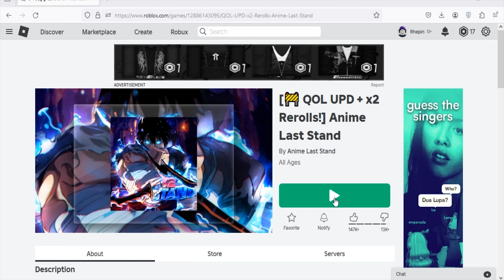Roblox Anime Last Stand New Codes May 2024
New codes for emeralds & rerolls in Roblox Anime Last Stand